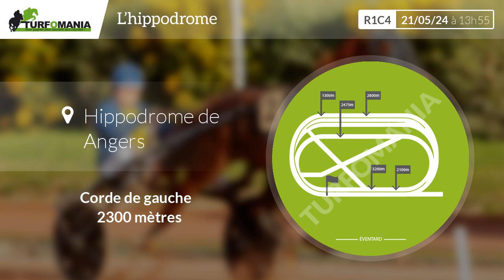Turfomania Pronostic Quinté du Mardi 21 Mai 2024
Découvrez le pronostic gratuit de Turfomania pour le quinté de demain Mardi 21 Mai 2024. Demain, le quinté du jour se déroule à Angers pour le Handicap D'angers Loire Metropole (R1C4).